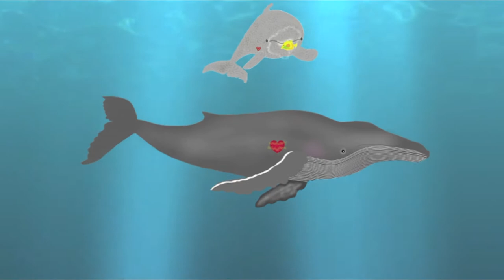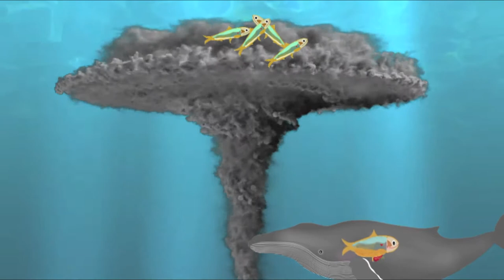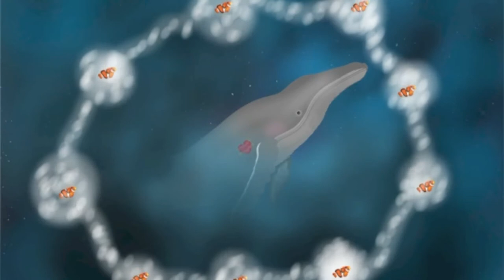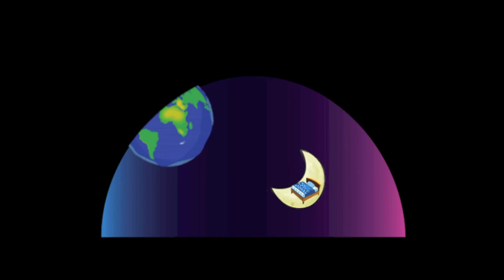Fishing without Nets (Pescando sin redes)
Fishing without Nets is one of "Gunter's Fables" which inspires the children how to fish in a sustainable way, like dolphins and whales do: using air bubbles. At the end, children, parents, teachers and grandparents realize that it is possible to have a sustainable fishing, that we can protect the mums and grandmas fishes full of eggs so they can stay at the bottom of the ocean and balance the ecosystem. This beautiful song was composed by one of the best and most successful children composer's groups in Latin America "Un Bosque Encantado" that not only crated the perfect music for this wonderful story but also share with Gunter's Fables the importance of the wisdom of nature and to live in a better world! Based on the Fable "Fishing without Nets" by Gunter Pauli, illustrations and Animation by Katherina Bach, Music: Colectivo Animal